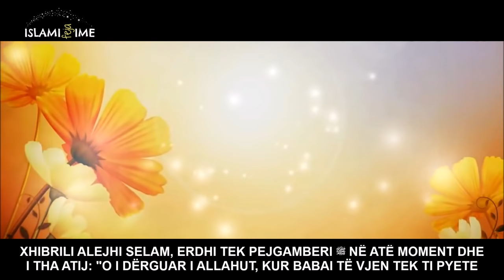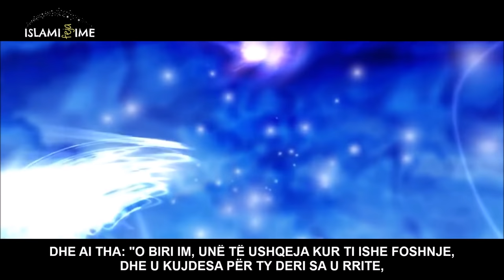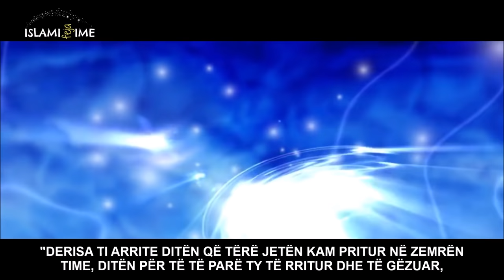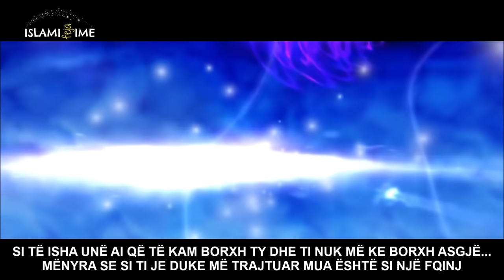BABAI DHE I BIRI ᴴᴰ ┇Histori prekëse┇